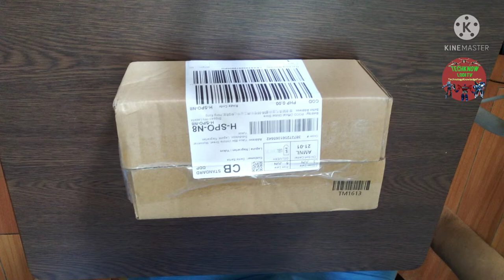Unboxing Freebies From Xiaomi |Mi Smart Band 5